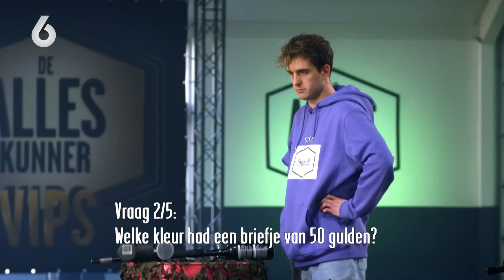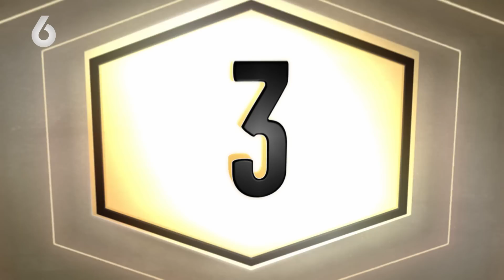Dit is de WINNAAR van seizoen 2! | De Alleskunner VIPS | FINALE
OVER De Alleskunner VIPS
De 30 BN'ers spelen allerlei bizarre en hilarische spellen, van het kapot prikken van een waterballon met een cactus op je hoofd, het vangen van eieren tot het laten smelten van een ijsblokje met je lichaam en nog veel meer spellen. De persoon die laatste wordt in een spel, valt af.

TIJDSDRUK
Deze spellen zijn vaak verrassend eenvoudig, maar onder tijdsdruk blijken ze vaak toch uitdagender dan gedacht. Tijdens de spellen worden alledaagse vaardigheden, zoals behendigheid, kennis en logisch verstand van de VIPS flink op de proef gesteld.